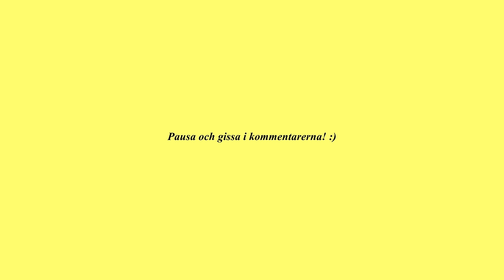STORHANDLA MED MIG & FOOD PREP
INSTAGRAM➜ towabrobeck
TIKTOK➜ towabrobeck